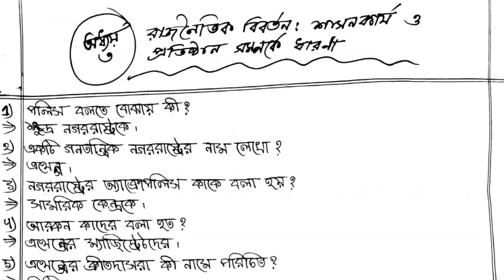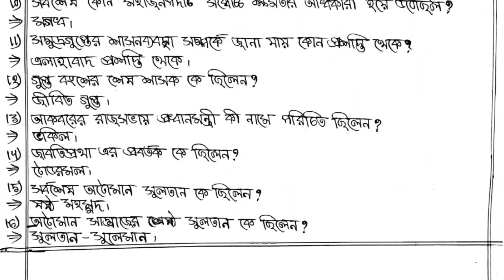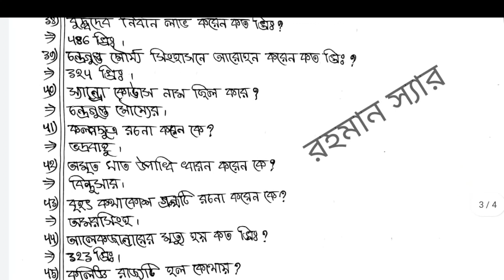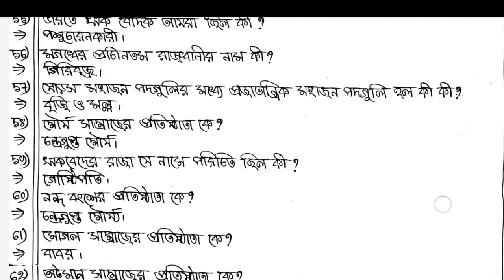History MCQ Answer for 2022/Class11 History MCQ Answer 2022